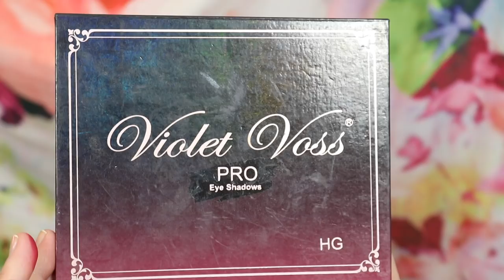Sephora VIB Appreciation Sale Recommendations!! + What's On My Wishlist!?! | Lauren Mae Beauty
Hey guys!! haha who else was surprised the Sephora sale was so soon... oh just me... ok!! lol Anyway, since I was asked I thought I would share with you my current favorite products you can pick up from Sephora during the sale!! You have probably heard me talk about these at some point or another... but thats how you know I love them!! Let me know what you want to pick up in the comments!! :)

What I Recommend:
Too Faced Hangover 3-in-1 Replenishing Primer & Setting Spray
Becca Under Eye Brighting Corrector in Light/Medium
*Becca Prime, Brighten & Glow Kit
Ciate London Glow-To Illuminating Blush in Baby Doll
Becca Shimmering Skin Perfectors (Moonstone)
Violet Voss Holy Grail PRO Palette
Laneige Lip Sleeping Mask
Moroccan Oil Dry Shampoo

What I Want:
Too Faced Born This Way Multi-Use Sculpting Concealer
Bite Beauty French Press Gloss in Flat White
Tarte Love, Trust & Fairy Dust Palette
Lancome Teint Idole Foundation Stick in 90 Ivoire N
Becca Shimmering Skin Perfector in Vanilla Quartz
Pat McGrath Lust Lip Gloss in Flesh Astral
Pat McGrath Lip Fetich Lip Balm
Natasha Denona Blush Duo in 15 Sheer Nude

My Makeup:
Foundation - MUFE Ultra HD Foundation in 225Y
Eyes - Kevyn Aucoin ElectroPOP palette, Elf Glitter Liner in Pink Opal
Lips - Laura Mercier Lip Glace in Baby Doll

Background Products:
Heart Neon Light
Floral Tapestry

Other links:
-Influenster

-Octoly
***Kevyn Aucoin Beauty Gifted Me
***Laura Mercier Gifted Me

-Boxycharm
A $21.99 monthly beauty subscription box for 4-5 FULL sized products that retail for at least $100!